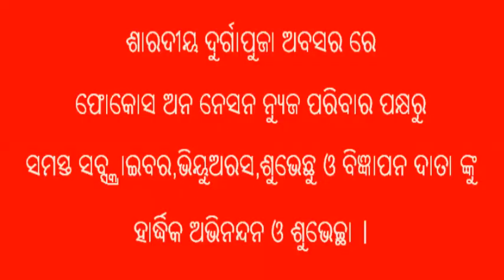Malkangiri Khabar,news by fon news